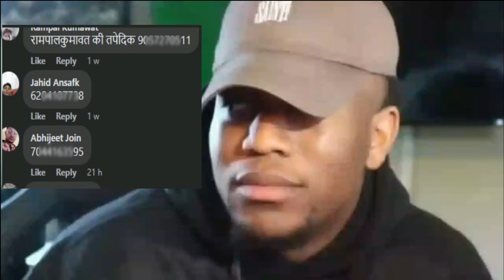RISHTE HI RISHTE | Exposed